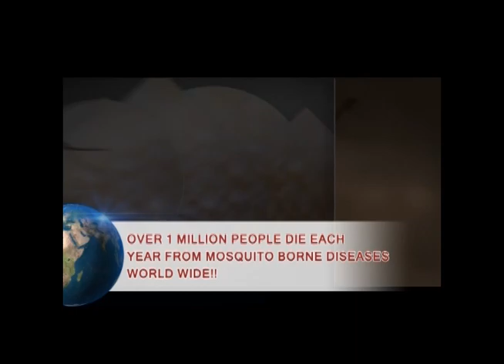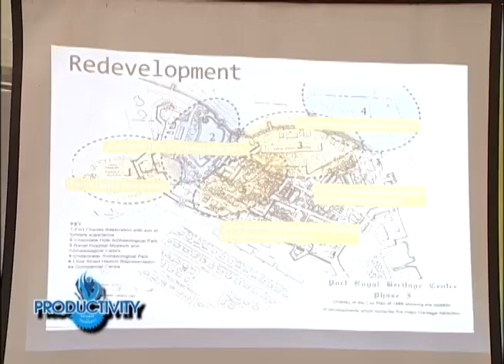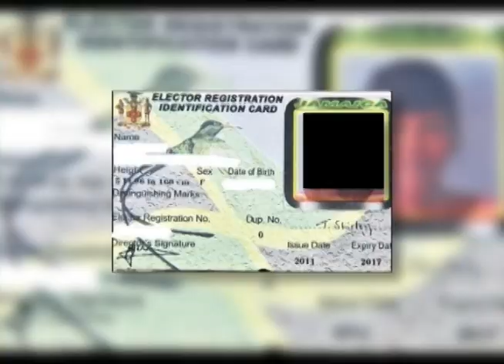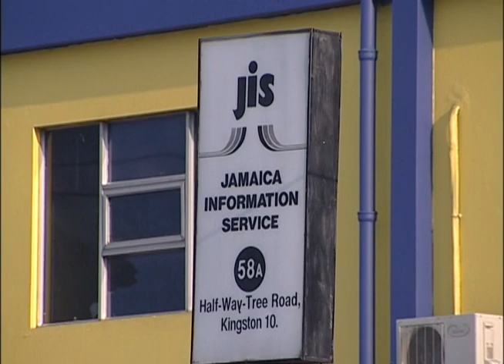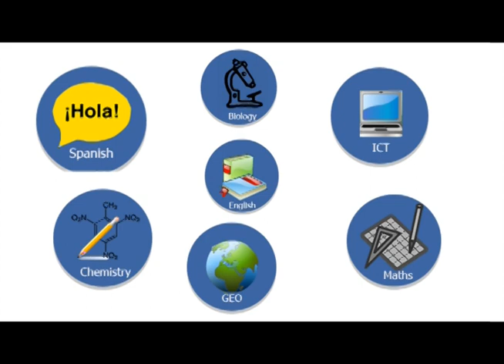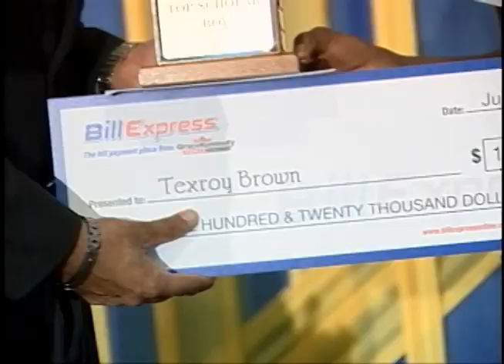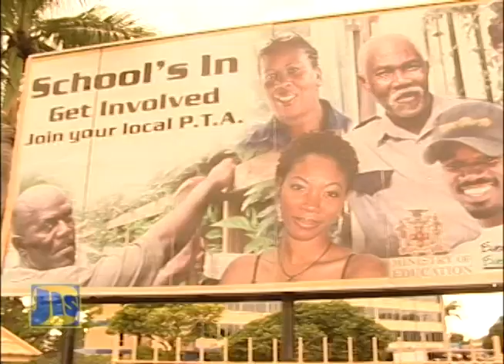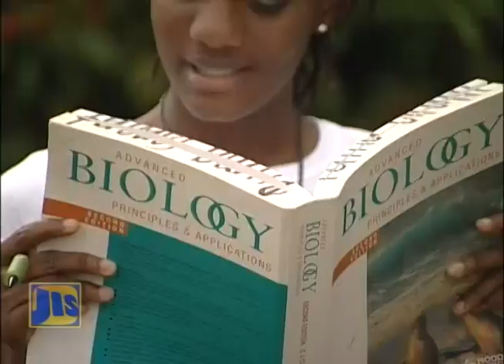Jamaica Magazine - May 12, 2016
They are just two of many beneficiaries that speak highly of the PATH programme.

Also in our show: plans by the government to stimulate the economic performance of the country.

58A Half Way Tree Road, Kingston 10
Jamaica, W.I.